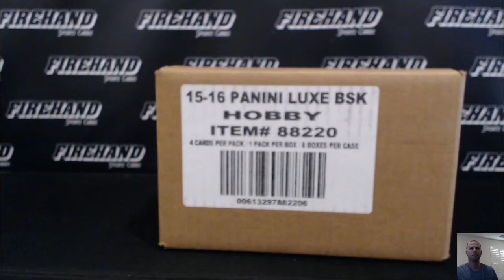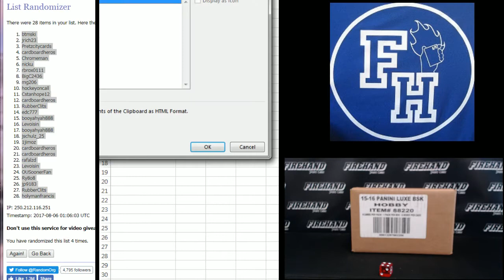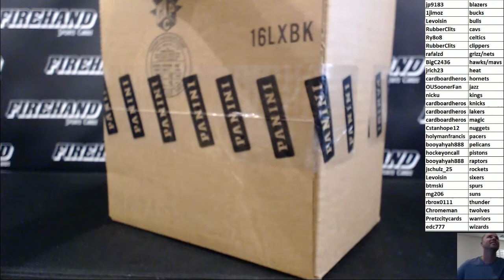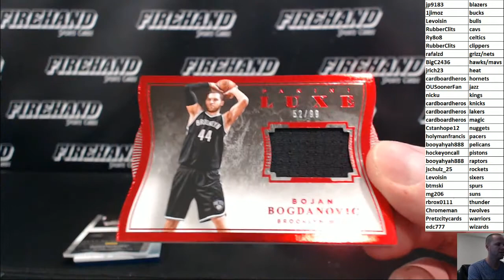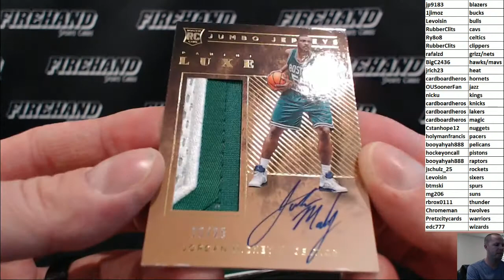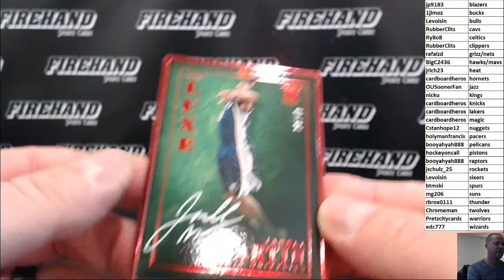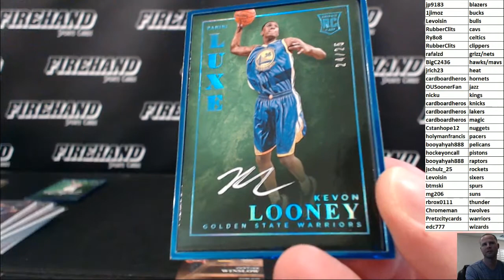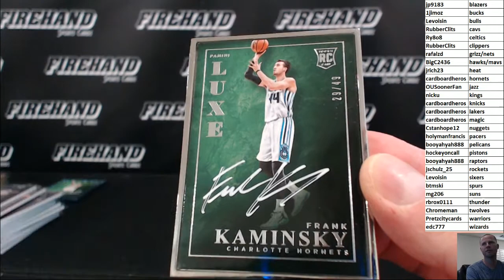2015-16 Luxe Basketball 8 Box Case Break Random Teams #23 ~ 8/5/17